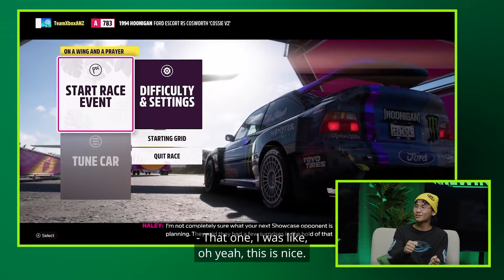Reliving Fond Gaming Memories with grentperez | Xbox ANZ Rewind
We spoke with singer-songwriter grentperez about how music in beloved childhood games inspired him on his journey 🎶